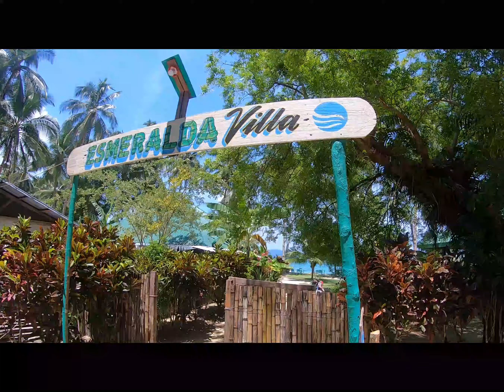Port Barton, Palawan, Philippines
A quick run out to what was known as 'White Beach' and is now called the Esmeralda Villa.  This was my fall trip after diving Indonesia for several weeks.